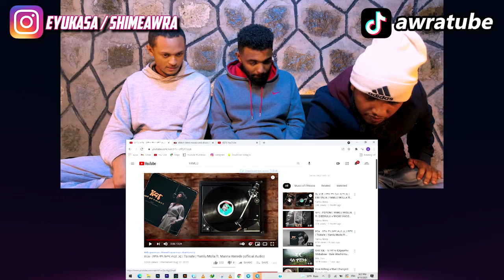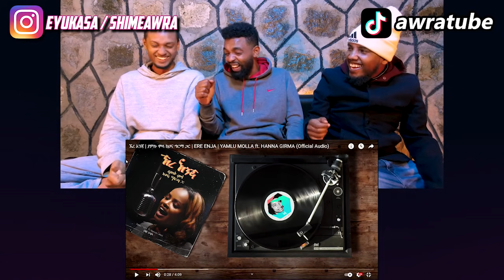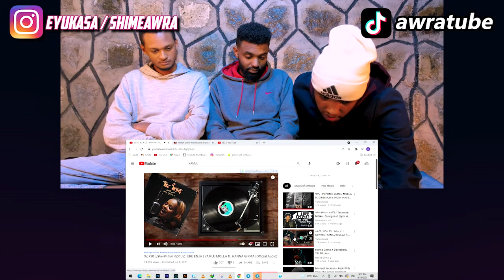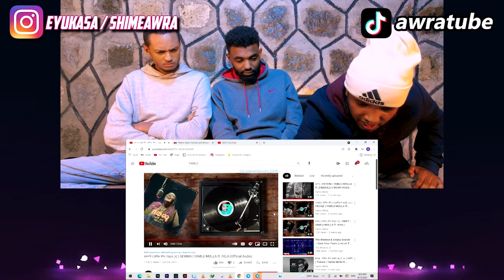የያምሉ ሞላ ሙዚቃዎች አስገራሚ ናቸዉ / Yamlu Molla music album reaction / AWRA.